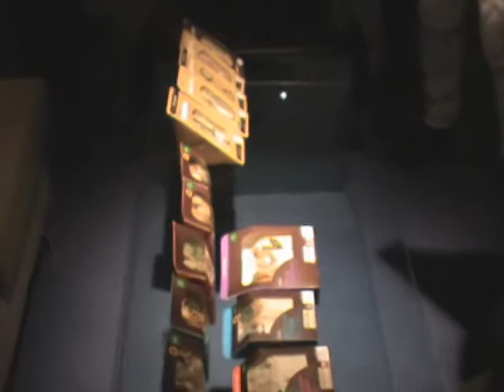Lewes Arms Dwyle Flunkers at the BBC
Invited to record for Al Murray's Compete for the Meat quiz show.